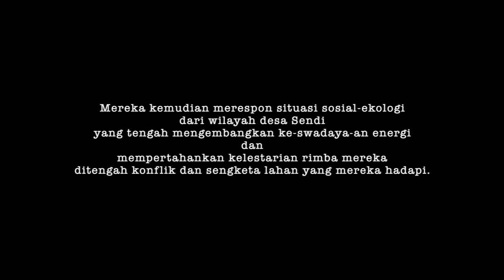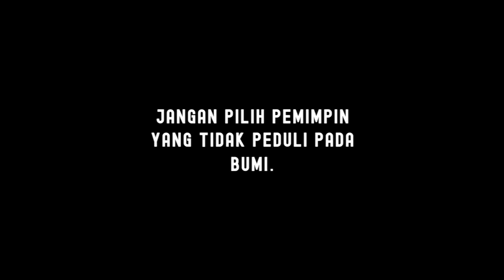Peserta YCC feat Iksan Skuter dan Kepal SPI - Sendi Tak Sendiri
Pada 7-9 Desember 2018, 45 anak muda di Jawa Timur bergabung dalam Youth Climate Camp (YCC) yang dilaksanakan di Desa Adat Sendi, Pacet, Mojokerto.

Mereka kemudian merespon situasi sosial-ekologi dari wilayah desa Sendi yang tengah mengembangkan ke-swadaya-an energi dan mempertahankan kelestarian rimba mereka ditengah konflik dan sengketa lahan yang mereka hadapi.

Respon itu tertuang dalam lagu yang diciptakan bersama oleh peserta YCC dengan Iksan Skuter dan Kepal SPI yang bertindak sebagai mentor.